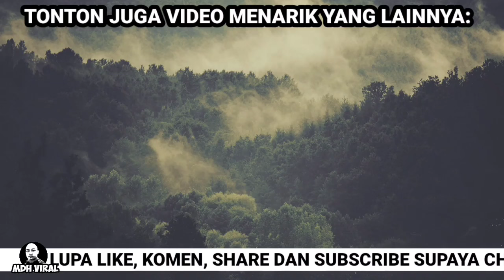BAWA LORI MACAM NAK BUNUH ORANG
BAWA LORI MACAM NAK BUNUH ORANG memaparkan sebuah lori yang dipandu secara merbahaya hingga masuk ke lorong bertentangan, walaubagaimanapun tidak ada kemalangan berlaku apabila pemandu lori sempat mengelak ke tepi.